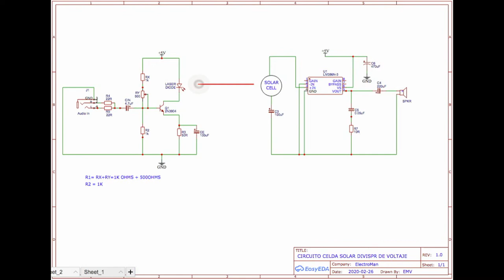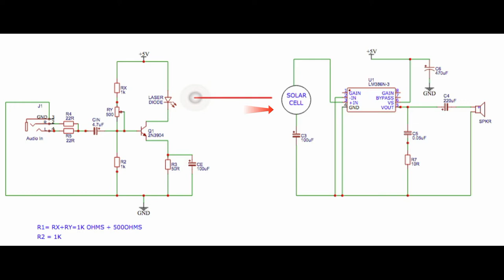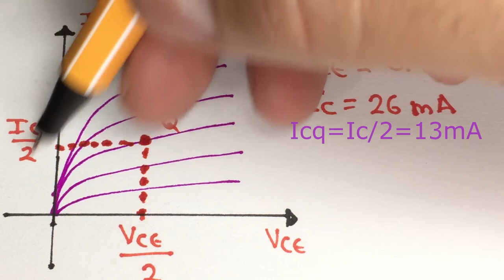TRANSMISOR DE AUDIO INALÁMICRO USANDO LÁSER Y CELDA FOTOVOLTAICA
En éste video transmitiremos una señal de audio usando un laser a una celda fotovoltaica o celda solar, con un alcance de varios metros de distancia, asi mismo veremos como diseñar un amplificador por divisor de voltaje usando BJT para el transmisor.

Importante:
Este video usa para demostración diodos láser que son potencialmente peligrosos para el ser humano, por favor no pretendas implementar los circuitos aqui mostrados a menos que seas un experimentado electrónico y un mayor de edad, realizalos bajo tu propio riesgo.